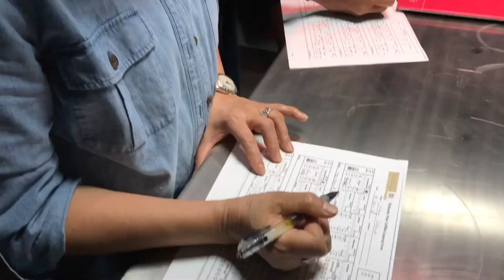BLESSED HOPE COFFEE ASSOCIATION: INCLUDEV TRAINING